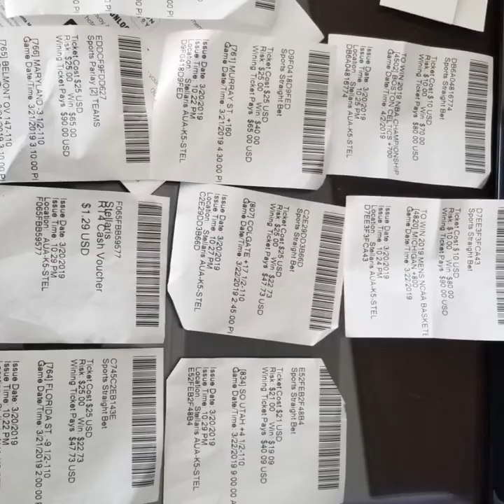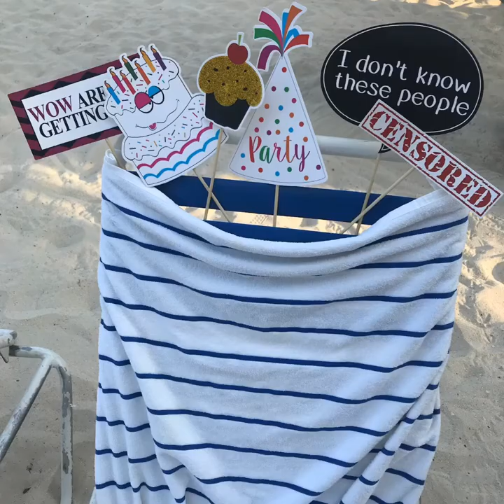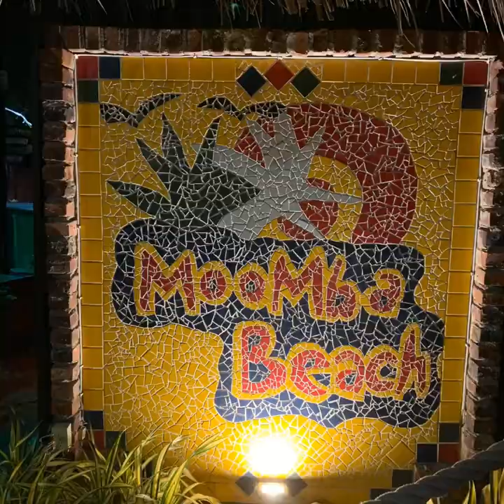VP Aruba Takeover March 2019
Vanessa’s Twelfth 29th Birthday in Aruba  Recap while stuck at home.